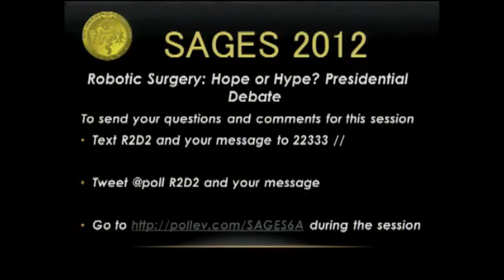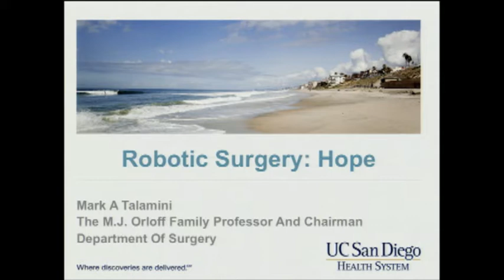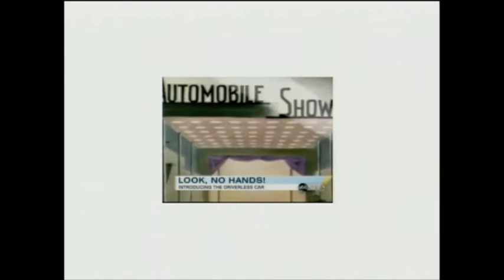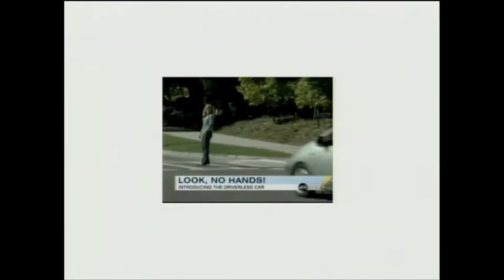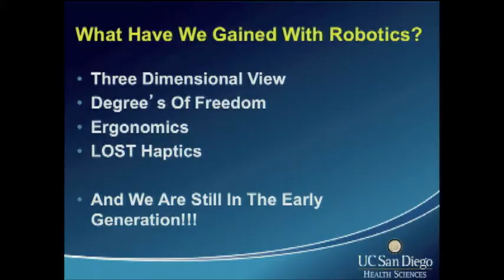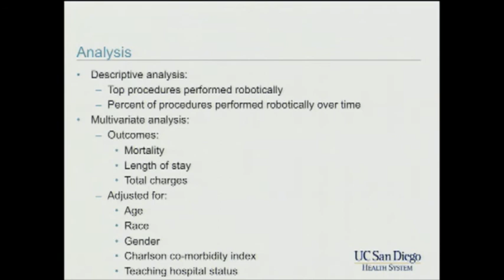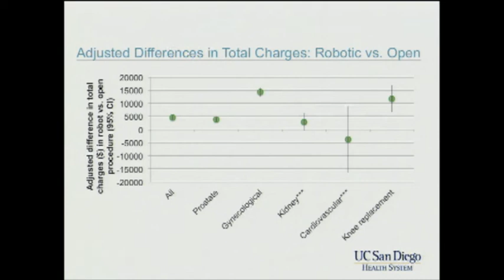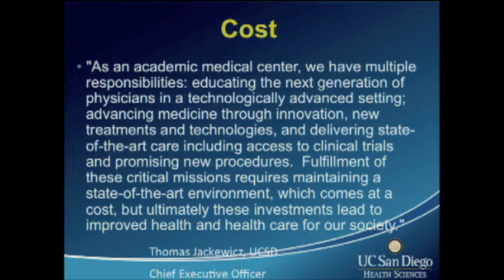Robotic Surgery: Hope or Hype? Presidential Debate: Hope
Mark Talamini, MD